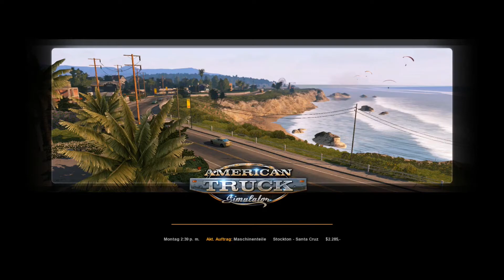American Truck Simulator #002 - Schöne Musik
▬► Ihr habt einen Vorschlag, eine Frage oder einen Wunsch, dann teilt es mir mit und schreibt einen Kommentar.
▬►Euch hat das Video gefallen? Dann lasst es mich wissen und gebt eine Bewertung ab!

► Spielebeschreibung:
Du willst mit original nachmodellierten US-amerikanischen Trucks durch Kalifornien fahren? Das kannst du im "American Truck Simulator" tun und musst dort termingerecht Waren und Güter für deine Auftraggeber an viele Zielorte im Westküsten Staat der USA liefern. Von SCS Software, den Entwicklern der erfolgreichen Euro Truck Simulator-Reihe, erscheint die detaillierte und realistische LKW-Simulation nun in amerikanischer Szenerie. Original nachempfundene Zugmaschinen und grafisch aufwendig modellierte Landschaften, Highways und Städte erwarten dich in diesem ersten Teil im US-Bundesstaat Kalifornien. Erfahre die Weiten der amerikanischen Highways und lasse deinen Truck in der kalifornischen Sonne glänzen!
Von San Francisco über Oxnard bis runter nach Los Angeles lieferst du Bagger, Tiefkühlkost, Baustoffe und Autoteile. Behalte den Überblick im Verkehr auf riesigen Autobahn-Kreuzen der Metropolen und entdecke einsame Landstraßen in abgelegenen Wüstengebieten.
Neu im American Truck Simulator, sind die typisch amerikanischen Radlast-Waagen, die man zu Beginn jeder neuen Transportfahrt benutzen sollte, um ein Bußgeld zu vermeiden. Auch typisch amerikanisch: Streifenwagen der Polizei stehen am Straßenrand, um Tempoverstöße zu ahnden. Achte also stets auf deine Geschwindigkeit!
Wenn du die ersten Transporte unfallfrei ausgeliefert und somit Geld und Erfahrungspunkte gesammelt hast, wird es Zeit, über die Selbständigkeit nachzudenken. Kaufe deinen ersten Firmensitz, heuere Fahrer an und kaufe Trucks, um deinen "American Dream" vom eigenen Transportunternehmen war zu machen!